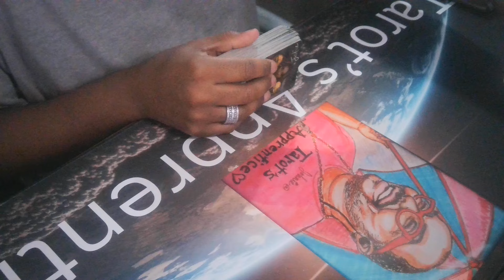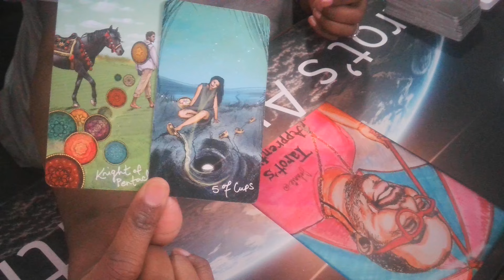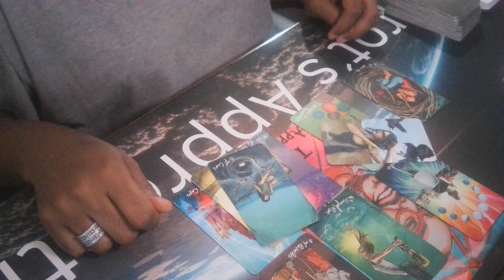Why did he lie for trump